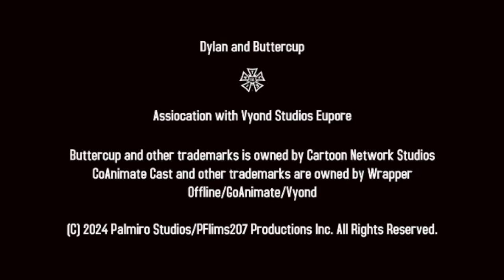Dylan and Buttercup (Pilot)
This was reuploaded due to the audio errors.

Buttercup is voice by Prisca (My Sister)

(C) Buttercup is owned by the Powerpuff Girls from Cartoon Network

Credit: JoJaun Johnson (for Dylan and his family)

(C) Any trademarks from the PPG and more from Cartoon Network and more

PLOT:
Dylan created a creature with a side with Chemical X that will face against the forces of evil.

NOTE:
I wouldn't be about to publish the Moho Animation for Buttercup, and now doing the movement for the mouth, so that's why, through out her face is the free trail watermark, so that's how I make the mouth move.

Originally Created by PFlims207